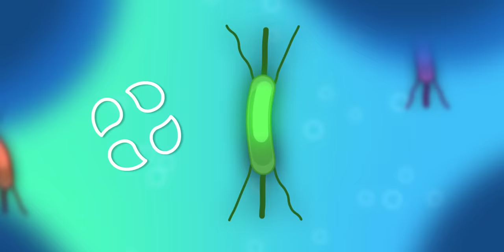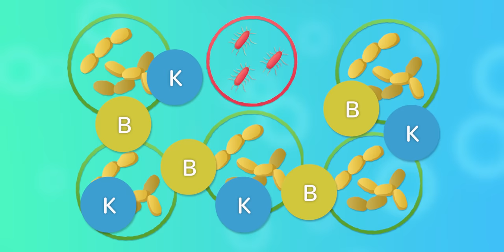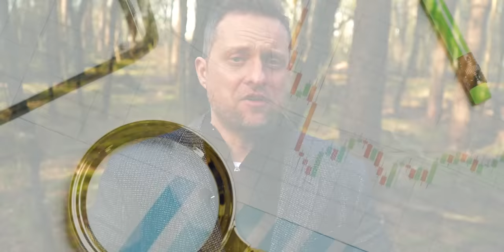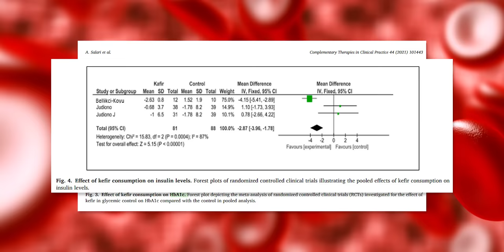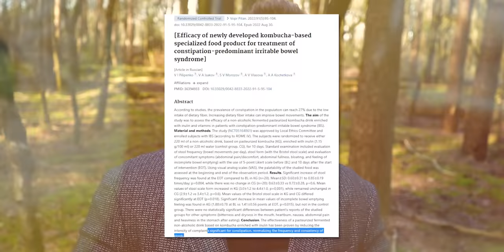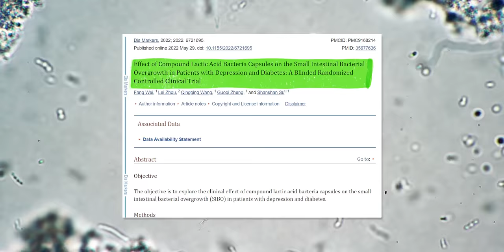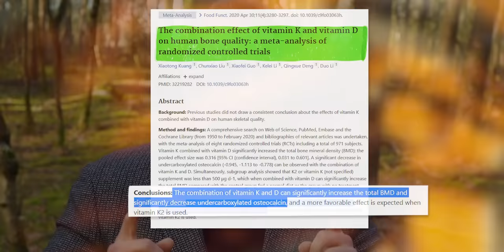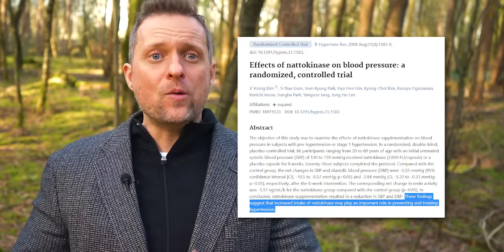Das BESTE probiotische Lebensmittel! + 3 Weitere (gesünder geht’s nicht!)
Ein gesunder Darm ist der Schlüssel zu einem gesunden Körper und probiotische Lebensmittel in deine Ernährung integrieren kann der nächste Schritt zu mehr Wohlbefinden sein. In diesem Video zeige ich dir, welches das beste probiotische Lebensmittel aus meiner Sicht ist. Probiotika helfen, deine Darmflora aufzubauen und zu sanieren, was wiederum zu einem gesunden Darm führt. In diesem Video erfährst du mehr über probiotische Lebensmittel wie Kefìr, Kombucha, Sauerkraut und Natto. Erfahre, wie du deine Darmflora aufbauen und sanieren kannst. Verpasse nicht diese wertvollen Tipps für eine gesunde Ernährung und eine gesunde Darmflora.

00:00 Probiotische Bakterien - Eine Bestandsaufnahme
01:21 Gesundheitliche Auswirkungen deiner Darmbakterien
04:35 Kefir
08:46 Kombucha
10:11 Sauerkraut
12:34 Natto

Rund um diesen Kanal:

Patrick Strobach präsentiert auf Roh Vegan am Limit neuste Studienergebnisse und Erkenntnisse aus Wissenschaft zu Themen rund um Ernährung, Sport und Lebensstil. Jung bleiben, lang leben und die Alterung stoppen wollen viele. Um diesem Ziel etwas näherzukommen, gilt es, den Körper entsprechend gut zu behandeln. Ob Liposomale Wirkstoffe, Vitamine oder sekundäre Pflanzenstoffe und Wildkräuter - hier bekommst du immer die neusten Updates zu Lebensmitteln und Nahrungsergänzungsmitteln und Möglichkeiten, mit denen man diese aufnehmen, deren Aufnahme verbessern oder einen Mangel ausgleichen kann. Auch Themen wie Omega 3, Zucker, Schwarzkümmelöl, Sprossenzucht, Stoffwechsel ankurbeln, HIIT und Muskelwachstum verbessern werden regelmäßig untersucht. Supplement Tests und Lifehacks, vegane Ernährung, Rohkost bzw. Rohvegan, Intervallfasten und laborgeprüfte Nahrungsgänzung wirst du hier finden. Gesundheitsmythen werden aufgedeckt und potenzielle Wirkstoffe aus der Forschung aufgezeigt.